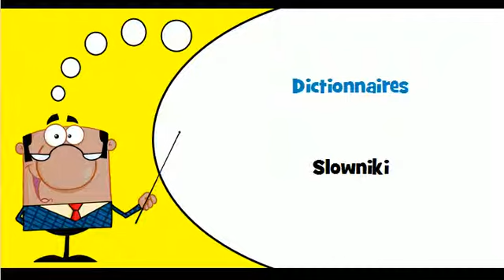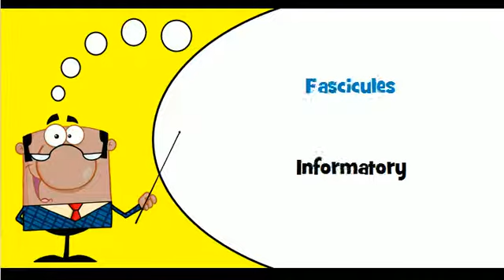Nauka francuskiego # Motyw # Drukowane ksiazki, broszury i ulotki